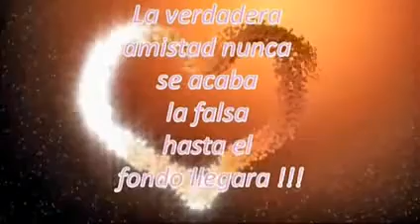DIEGO CIGALA BRAVO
He escapado y corrido como un caballo que oye un disparo. He cargado con huesos hasta la médula. Sé que no queda nada. Es una carrera hacia atrás, a la línea de salida. Un viaje deprimente y vencido por la destrucción. Corazón y alma. Uno de ellos dos se quemará. Un abismo que se ríe en sus orígenes. Un circo completo con todos sus payasos. Cimientos rotos por sus raíces. No hay vuelta atrás. ¿Existencia? Bueno, ¿Importa eso? Existo de la mejor manera que puedo hacerlo. En mi cabeza hay una estación a donde envío mis pensamientos para que se vayan lejos, así tendrán oportunidad de encontrar un lugar donde encajen mejor que aquí. Hacer una réplica de mi en cartón y pintarme la cara que quisieran que tuviera